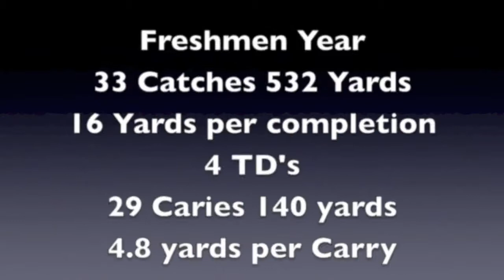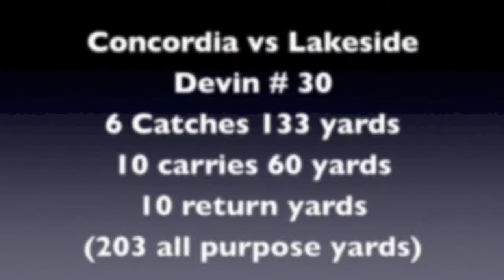Devin Sparks Highlights 2012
Devin Sparks Freshman year highlights. Played WR, RB and LB